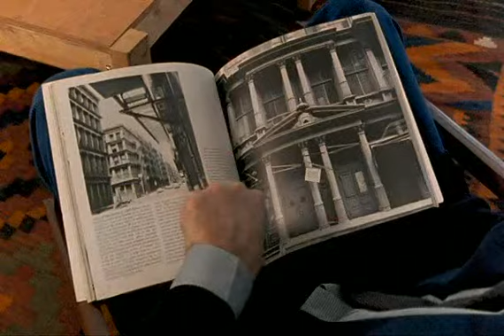LaLíneaDelCielo splitter 03